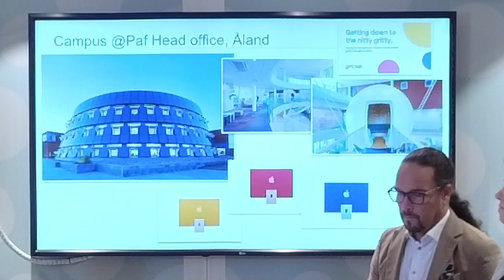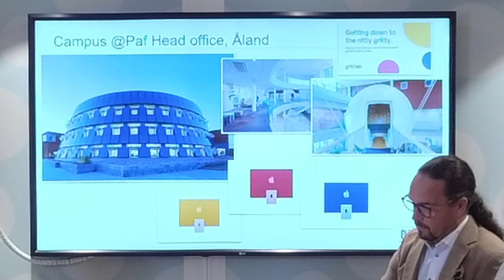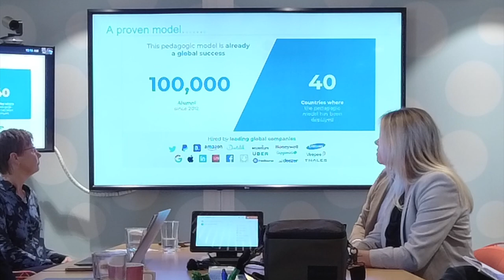Grit:lab Åland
Pressinformation om Grit:Lab Åland Island hos PAF 31 augusti 2021